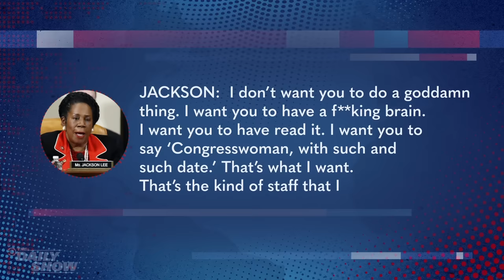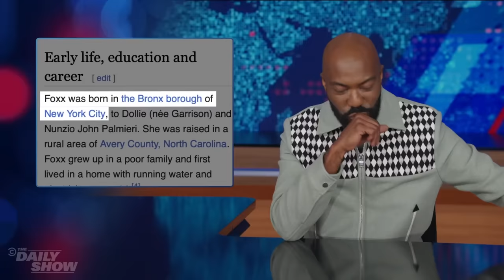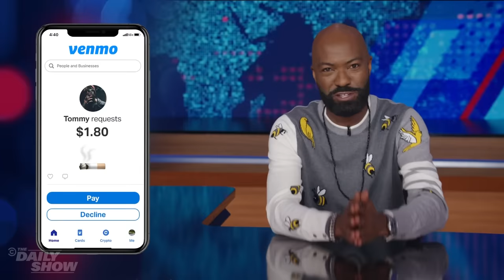Desus Nice's Top Moments as Guest Host | The Daily Show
Hits on hits on hits from Desus Nice during his week as guest host! He sat down with icons like Sydney Colson and fellow BX-er Rep. Alexandria Ocasio-Cortez, hit the streets of NYC to find out what makes a real New-Yorker, took on House Speaker madness, and did very serious reporting on DJ Envy's fraud accusations.

This next chapter of this iconic  franchise showcases its diverse news team of correspondents and contributors, including Ronny Chieng, Michael Kosta, Desi Lydic, Dulcé Sloan, Lewis Black and Jordan Klepper, comedy greats as guests hosts, and interviews with influential and emerging voices from across society.